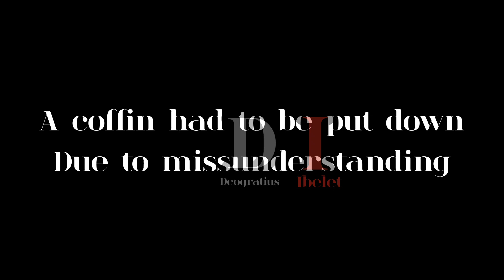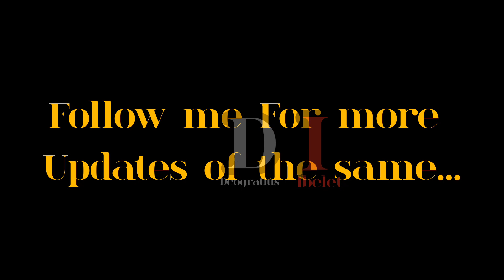Drama as Mourners Fight over the ownership of A corpse! A student of St. Joseph's Chakol sec. Sch👹👹